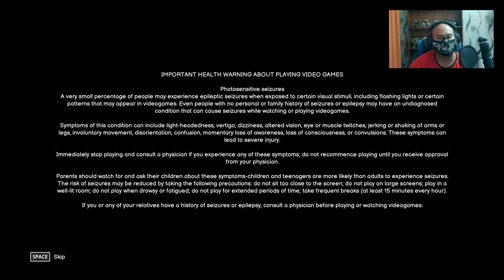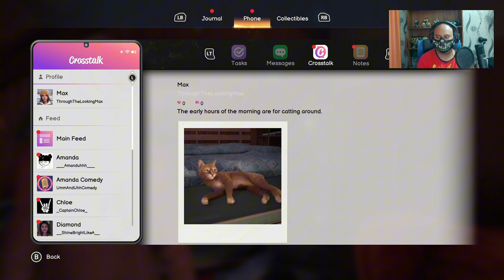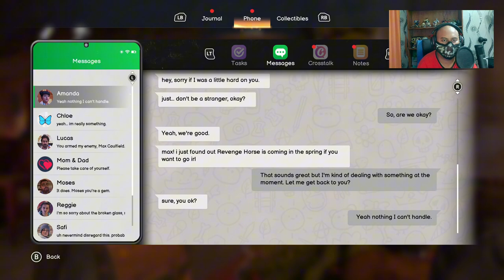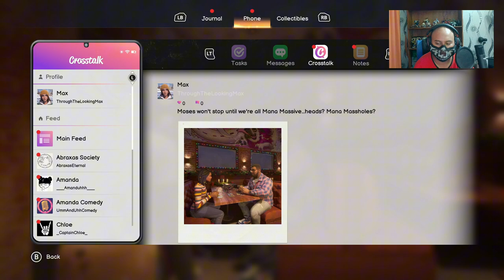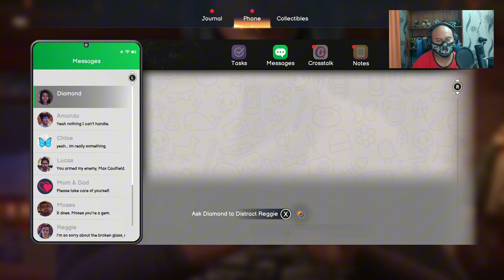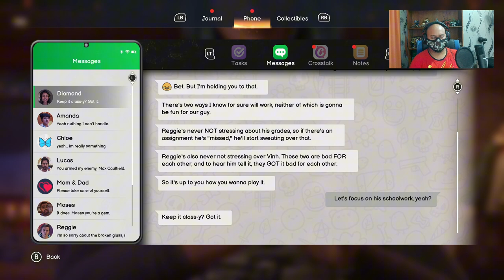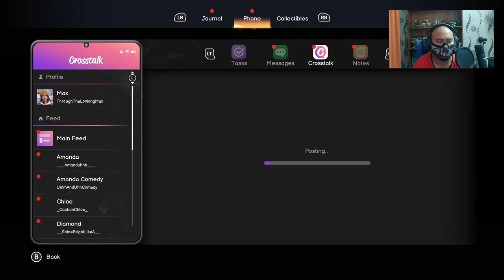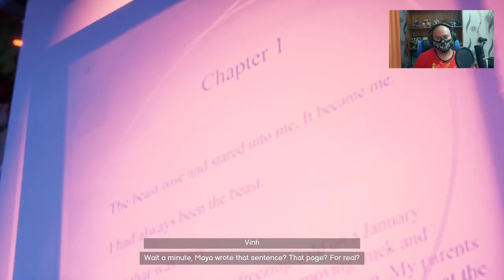Chapter 4 : Diptych | Life is Strange Double Exposure | Gameplay